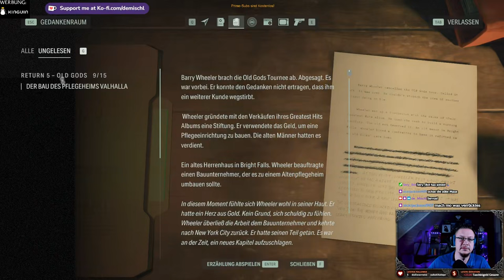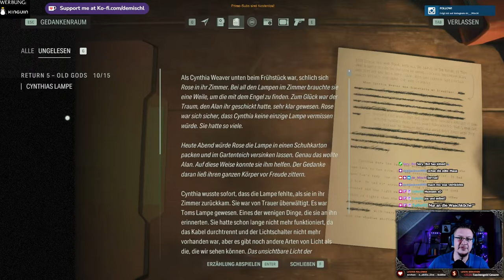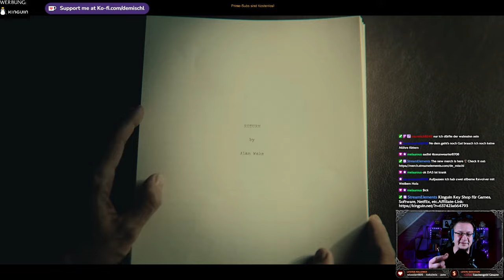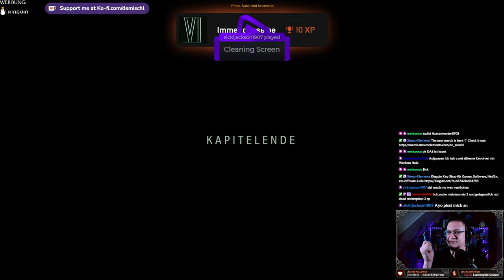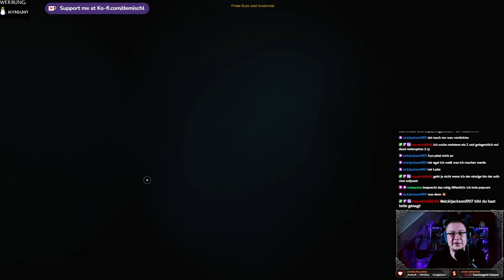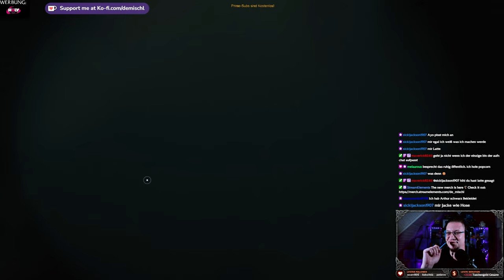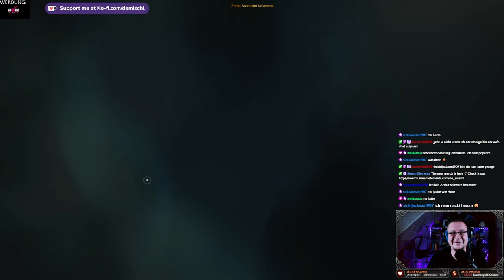Alan Wake II - Alan´s Kapitel Return